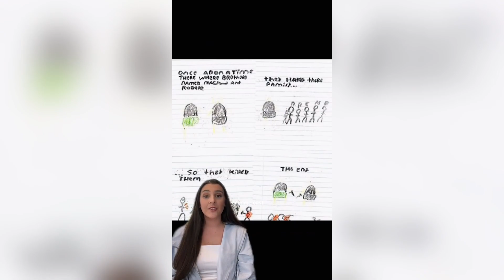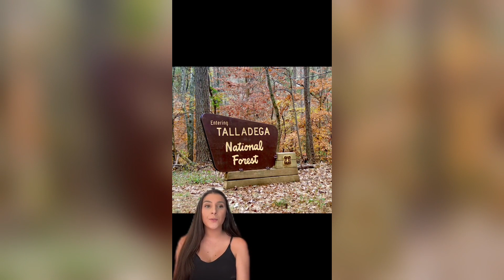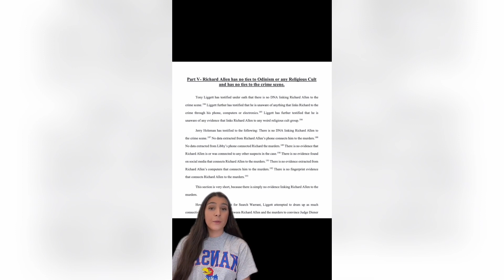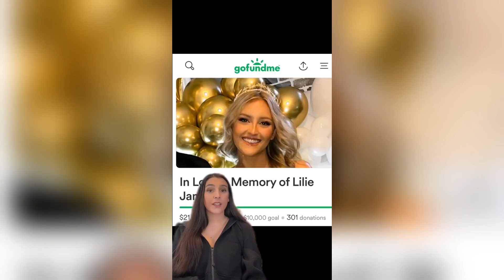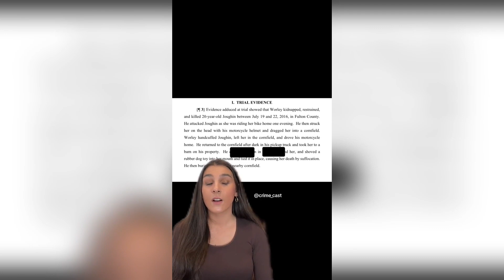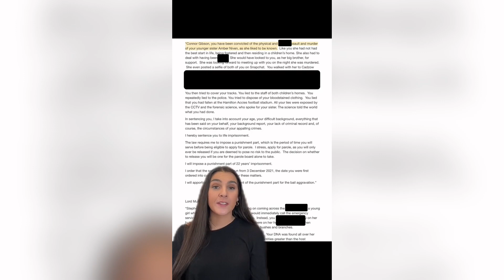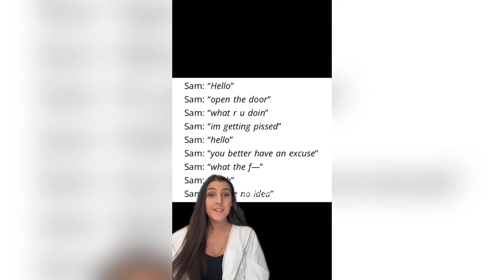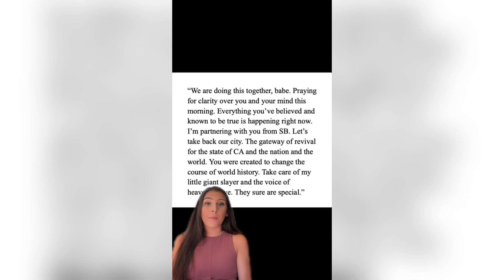True crime stories of all time | TikTok compilation # 7